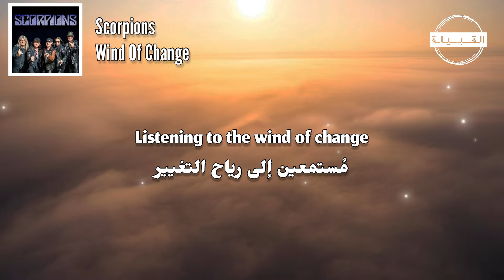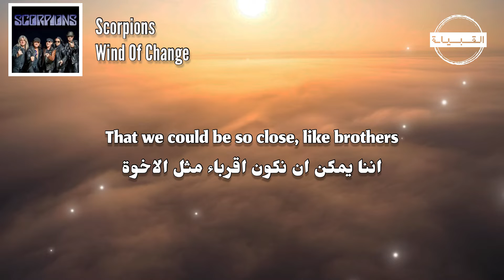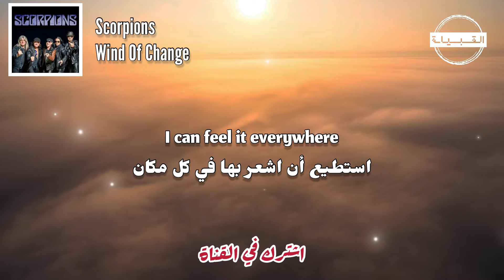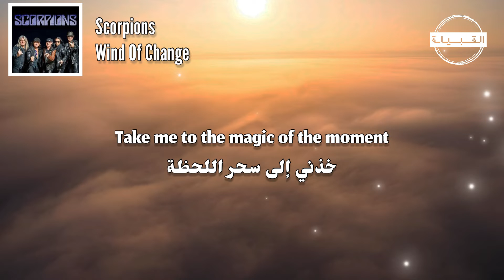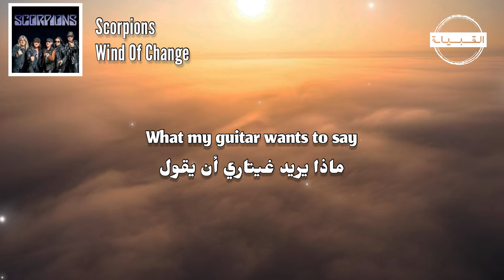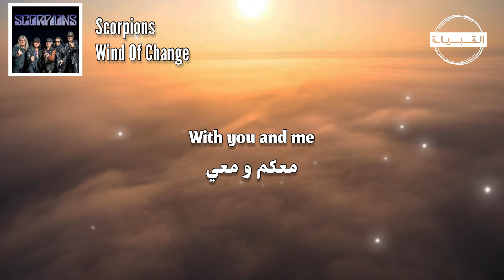Scorpions - Wind Of Change مترجمة